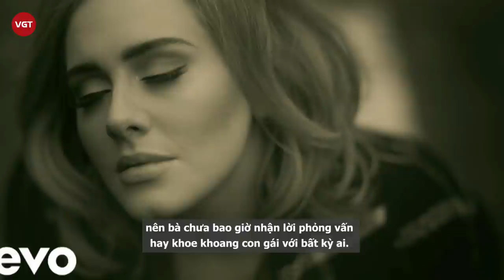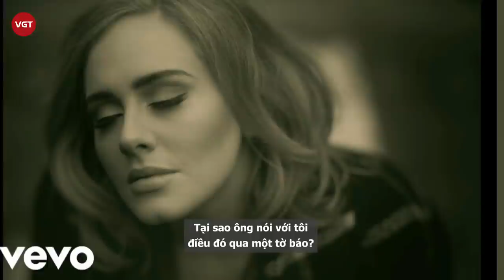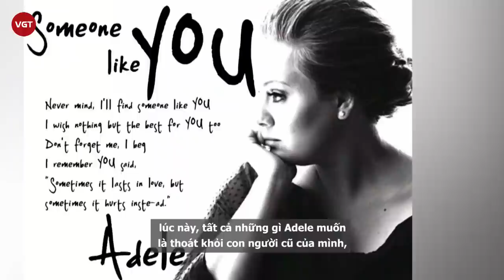Adele - “Họa mi” nước Anh ghét cha ruột đến mức c.h.ế.t cũng không nhìn mặt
Adele được biết đến là một trong những nghệ sĩ thành công nhất thế giới ở thời điểm hiện tại. Sự nghiệp thăng hoa bao nhiêu thì đời tư của nữ nghệ sĩ lại nhiều nốt trầm bấy nhiêu. Cách đây 2 năm, Adele đã ly hôn người chồng Simon Konecki. Cô cũng không có tuổi thơ hạnh phúc khi cha bỏ đi từ lúc cô còn nhỏ. Sau này khi đã thành công, Adele vẫn không tha thứ cho cha, thậm chí không đến gặp cha lần cuối khi ông qua đời.